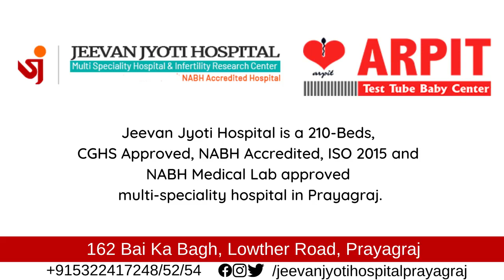Dengue Precaution by Dr. Arpit Bansal (MBBS, MS, FMAS, FCS) at Jeevan Jyoti Hospital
Dengue Precaution by Dr. Arpit Bansal (Dr. Arpit Bansal (MBBS, MS, FMAS, FCS) at Jeevan Jyoti Hospital, Prayagraj)

𝐂𝐡𝐨𝐨𝐬𝐞 𝐭𝐡𝐞 𝐛𝐞𝐬𝐭 𝐰𝐡𝐞𝐧 𝐢𝐭 𝐜𝐨𝐦𝐞𝐬 𝐭𝐨 𝐲𝐨𝐮𝐫 𝐡𝐞𝐚𝐥𝐭𝐡. 𝐉𝐞𝐞𝐯𝐚𝐧 𝐉𝐲𝐨𝐭𝐢 𝐍𝐀𝐁𝐇 𝐀𝐩𝐩𝐫𝐨𝐯𝐞𝐝 𝐏𝐫𝐚𝐲𝐚𝐠𝐫𝐚𝐣'𝐬 𝐇𝐨𝐬𝐩𝐢𝐭𝐚𝐥